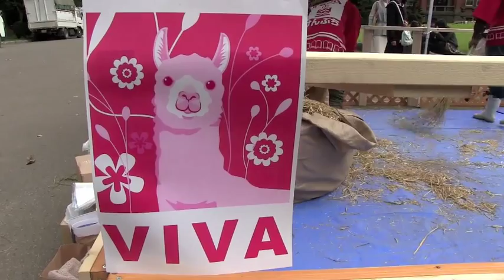赤れんが庁舎前にアルパカがやってきた~Alpaca crying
赤れんが庁舎前で、農業や農村の魅力を実感してもらおうと、
「2012農業・農村フェスタ In 赤れんが」が開催されました。
10月13日(土),14日(日)の両日の開催でしたが、
14日だけは、剣淵町からアルパカ2頭が来てくれました。
黒い方が父のパンチ、白い方が息子のパル(3歳)。
ふれあい体験は、15時までで、間に合わず、ちょうど片付けられているところでした。

いつもと違う環境にやって来たためか、よく鳴いていました。
敷き藁を片付けられ、トラックに乗るアルパカたち。
また来年も、来てね。